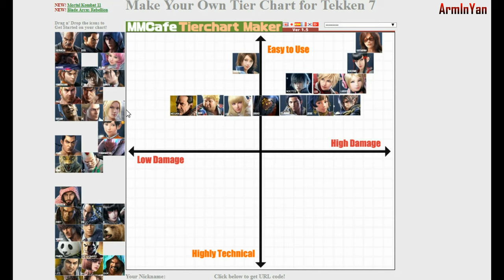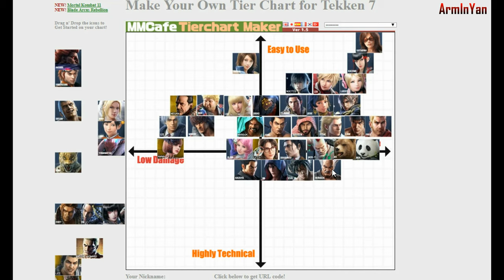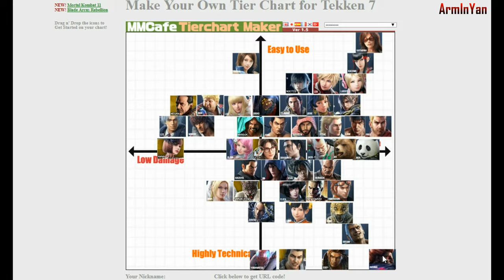Tekken 7 | Tier List [Highly Technical ⇒ Easy To Use]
My ''Highly Technical ⇒ Easy To Use'' tier chart.
Music by: Jasty - Tekken 3 Jin Kazama Theme Orchestral Remix